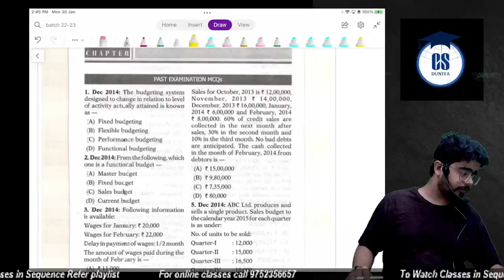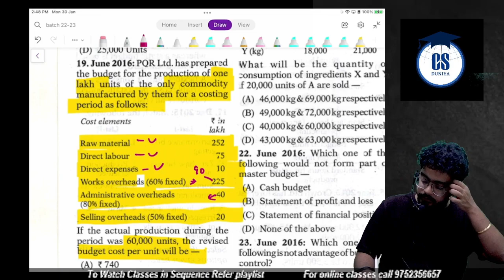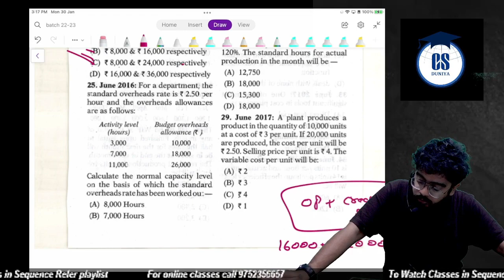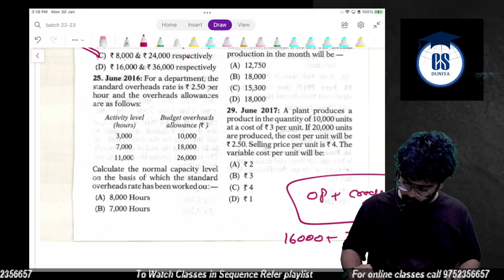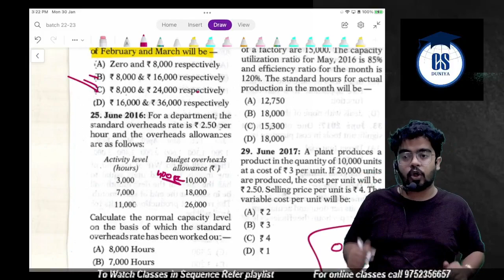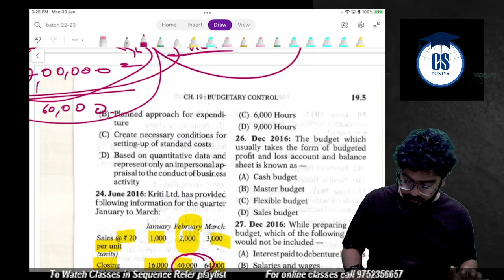CS Executive | CMA | Budget and Budgetary Control |Chapter 15 | Class 5| By Abhishek Rangwani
CS Executive | CMA | Budget Budgeting and Budgetary Control |Chapter 15 | Class 5|  By Abhishek Rangwani